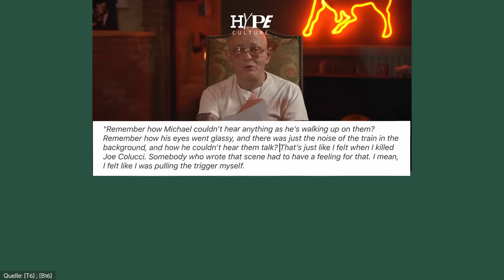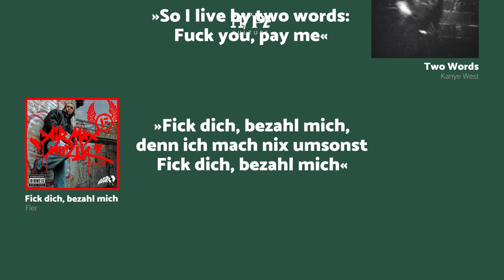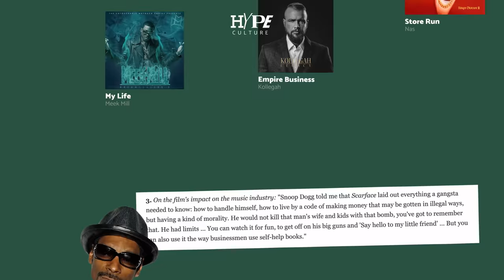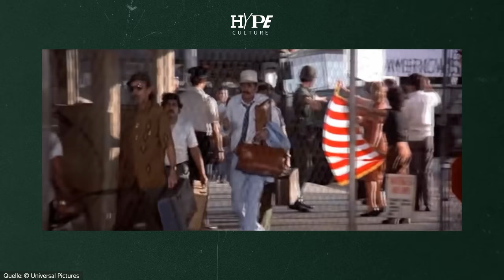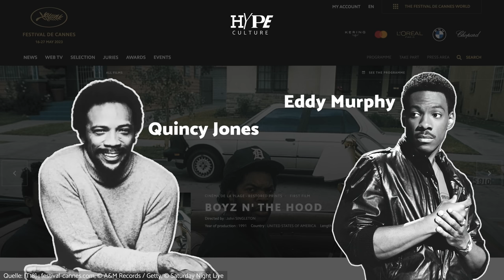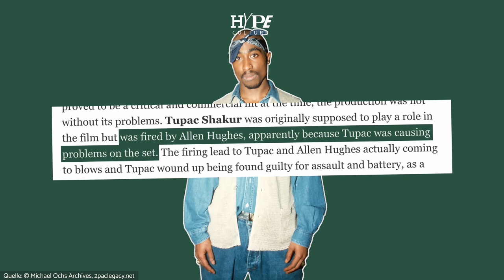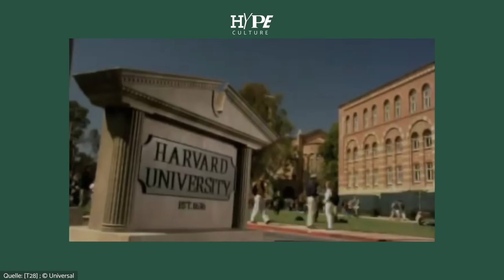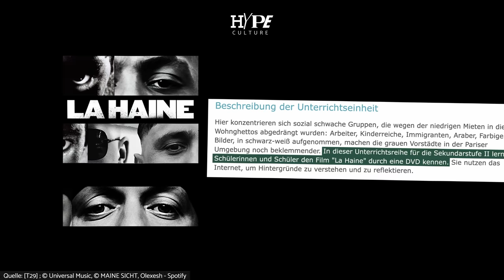Scarface & Pate || Woher der Hype um Gangsterfilme? mit Milonair, Sinan G, AOB und Soma Pysall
Folgendes Szenario: Es ist ein stürmischer dunkelgrauer Morgen und ihr lauft mit Kopfhörern auf denen "All Eyez On Me" von 2Pac läuft zu eurer Bushaltestelle. Eure Miene verzieht sich so, als ob ihr in die Sonne gucken würdet, während ihr davon träumt, es allen Chivatos heimzuzahlen. Bis es heißt: "The World Is Yours", denn "bis hierher liefs noch ganz gut" - Kompletter Film – Ein Gangsterfilm um genau zu sein. Und darum soll sich unsere aktuelle HYPECULTURE Folge auch drehen. Um alle Filme, die die Streets geprägt haben. Von Der Pate über Scarface, Blood In Blood Out, LaHaine, bis hin zu den Deutschen Gangsterserien der Gegenwart wie 4Blocks oder Dogs of Berlin und vielen mehr. Wir sind uns sicher, wir haben minimum einen Film dabei, bei denen ihr Film geschoben habt. Diese Streifen haben die verschiedensten Generationen geprägt und vielen einiges gegeben: Visibilität, Vorbildfunktionen oder Abschreckungsbeispiele und ganz viel Emotionen. Denn das, was da aus der Kultur für die Kultur auf den Leinwänden lief, berührte viele so sehr, weil es aus den Stoffen geschrieben wurde, die viele tagtäglich umgab: Das aufwachsen im Block und der Traum, es eines Tages da herauszuschaffen. Und so kam es, dass diese Filme für viele nicht nur ein Abbild ihres Lebens, sondern ein Teil ihres Lebens wurden. Zitate und Bilder, die gleichermaßen in den Zellenblocks und in den Kinderzimmern Heranwachsender präsent waren und immer noch sind. Wir gehen für euch rein und bearbeiten chronologisch die Blockbuster der Szene und holen für euch die Backstorys raus. Oder wusstet ihr, dass 2Pac himself für 15 Tage in den Knast kam, weil er unbedingt O-Dog spielen wollte und nicht durfte? Wie das zustande kam und noch vieles mehr in. Trommelwirbel. Licht aus, Spot an: Unserer neuesten Folge HYPECULTURE über Gangsterfilme!

Danke fürs Stimme leihen an Rooz!

Creative Director: Andrej Filatow
Creative Producer: Hiua Aloji
Redaktionsleitung: Zino Gleich
Redaktion (funk): David Henry
Skript: Stella Morizet
Sprecher*in: Tariq RAPK
Motion Design: Justin Koenders
Graphic Design: Miles Blane & Justin Koenders
Schnitt: Zino Gleich
Color Grading: Valentina Davidow
Kamera: Silkrock
Ton: Thomas Schüttel
Sound Design: Justin Koenders
Sound Engineering: Thomas Schüttel

Lass mal bitte über diese ganzen Hypes reden. Um genau zu sein: Alle zwei Wochen, montags um 18 Uhr mit Herz auf diesem Kanal. Carlo Colucci, Nike Tns, Cali Weed oder Virgil Abloh – und wenn Gürtel von PUMA Hype bekommen, machen wir auch eine Folge dazu. Laden die besten Gäste aus der Szene ein, die darauf reacten. Von miesen Expertinnen mit Doktortitel bis Bordellbetreiber ist alles dabei. Hauptsache echt, Habibiii! Von der Culture, für die Culture – Määäßisch.

► Wir essen mit funk an einem Tisch – dem Netzwerk von ARD und ZDF.